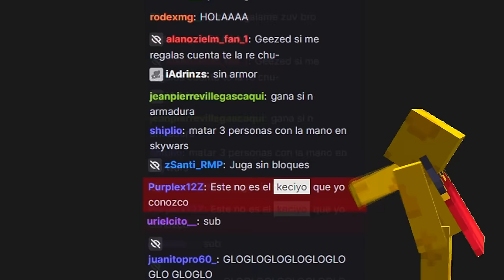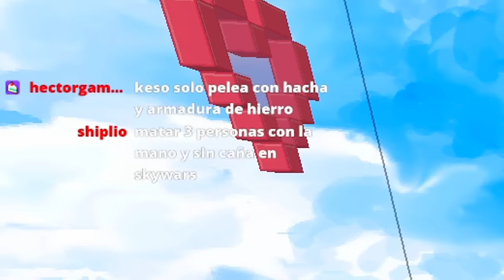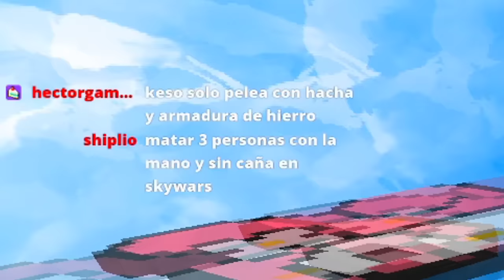HACKERS ARRUINAN HYCRAFT...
➡️- - - - - - - - - - - - - - - DESCRIPCIÓN - - - - - - - - - - - - - - - - - - -⬅️

Hola Chicos, el día de hoy les traigo un video en donde juego en Hycraft + RETOS de suscriptores, la cosa cambia cuando... EN TODAS LAS PARTIDAS ENCONTRABA HACKERS... xD

➡️- - - - - - - - - - - - - - - COMPUTADORA - - - - - - - - - - - - - - - - - -⬅️

🌟Procesador: Ryzen 7 - 1700 X.

🌟Memoria RAM: 16 GB. (2x8 GB.)

🌟Audífonos: Logitech G233.

🌟Micrófono: HyperX Quadcast.

           ☀️DPI: 750.

➡️- - - - - - - - - - - - - - - - MINECRAFT - - - - - - - - - - - - - - - - - - - -⬅️

🌟Sensibilidad:
🌟FOV:
            ☀️SkyWars: 70.
            ☀️PvP: 63.
            ☀️Otras Modalidades: 70.

➡️- - - - - - - - - - - - - - - - GRABACIÓN - - - - - - - - - - - - - - - - - - - -⬅️

➡️- - - - - - - - - - - - - - - - - - EDICIÓN - - - - - - - - - - - - - - - - - - - - -⬅️

🌟Programa de Edición: Sony Vegas Pro 15.
🌟Tiempo de Edición: De 2 - 5 Horas.
🌟Tiempo de Renderización: 1 Hora.

➡️- - - - - - - - - - - - - - - INFORMACIÓN - - - - - - - - - - - - - - - - - - -⬅️

🌟Nombre: Arturo Rodríguez Reyes.
🌟País: México, D.F.
🌟Edad: 20 años.